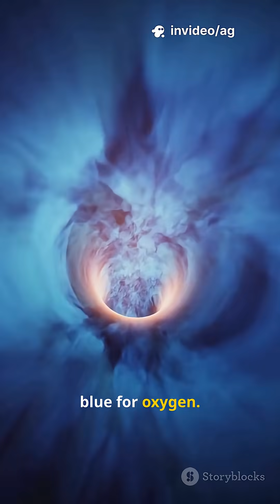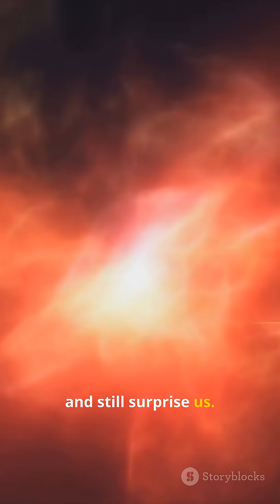Astronomers Spot Mysterious Shockwave Around White Dwarf Star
Astronomers have discovered a long-lasting, unexpected shockwave around a white dwarf star named RXJ0528+2838 located about 730 light-years from Earth. This striking bow shock, observed with the Very Large Telescope (VLT), has persisted for over 1,000 years — far longer than models predict — and its origin remains unexplained, challenging current ideas about how dead stars interact with companion stars and their environments.  ￼